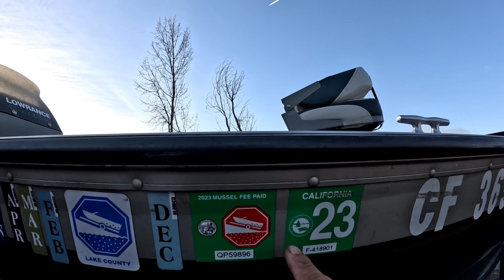QUE SORPRESA NOS YEVAMOS EN CLEARLAKE